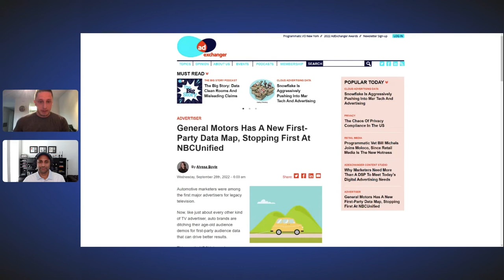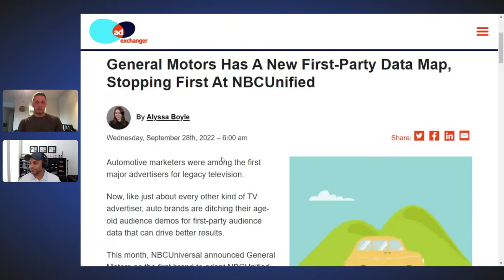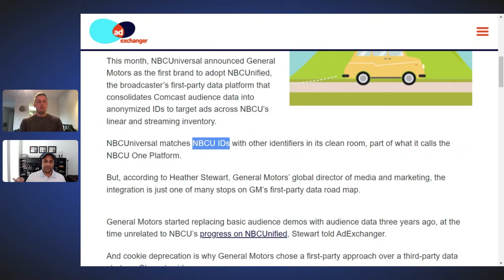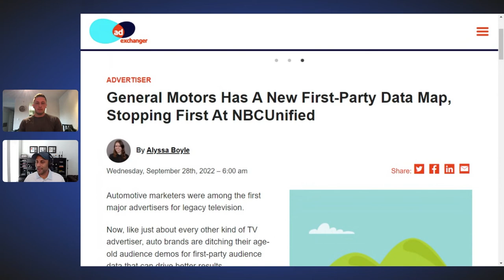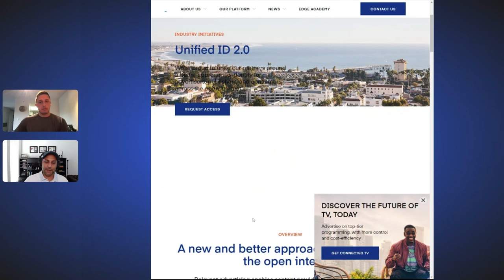How Auto Groups Can Create First-Party Data Strategies Like OEMs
General Motors is using a new first-party data map, but dealers can benefit from this too by observing OEM-level concepts and improving how they use their current data to help dealers form a collaboration with OEMs. Orbee CDP is meant to take the first-party data be it from CRM, website activity, website widgets and other forms of user data to create a unique ID that holds rich information that is targetable. Orbee makes it easy to map the customer journey and retarget with a more synchronized ID across all the group members’ domains.

About Orbee

Orbee is a marketing automation and analytics platform for the automotive industry. Our platform tracks the effectiveness of digital marketing campaigns from all vendors, builds accurate and actionable first-party profiles of your online shoppers, and personalizes your customer's online car buying experience.